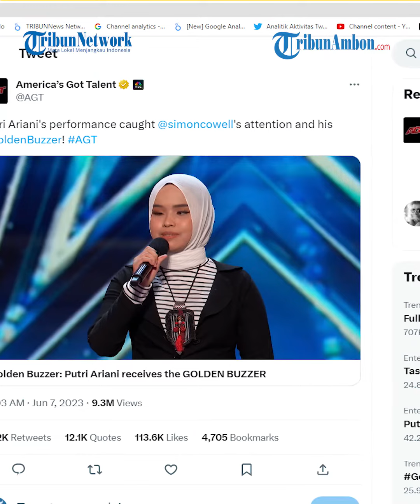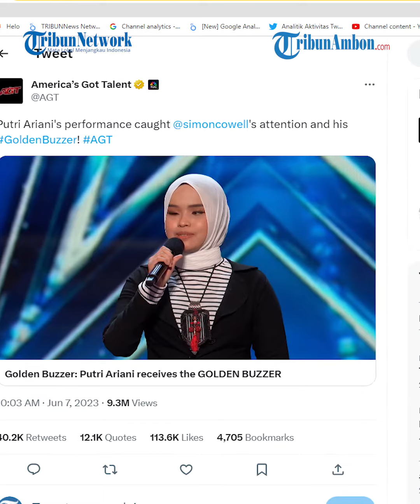Sandiaga Uno Puji Pencapaian Putri Ariani Menang Golden Buzzer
AN Menteri Pariwisata dan Ekonomi Kreatif (Menparekraf) Sandiaga Uno ikut mengapresiasi pencapaian penyanyi Putri Ariani.
Diketahui nama Putri Ariani penyanyi penyandang disabilitas tunanetra ini baru saja mengharumkam nama Indonesia lewat America's Got Talent 2023.
Putri berhasil mendapatkan Golden Buzzer dari Simon Cowell.
Oleh karena itu, Sandiaga Uno mengatakan Putri menjadi salah satu penyanyi asal Tanah Air yang berhasil memperkenalkan Indonesia dengan talenta berbakat yang dimiliki.
Kemudian Sandiaga berharap akan ada 'Putri Ariani' lainnya yang bisa mengharuskan nama baik Indonesia dikancah internasional.
"Terbukti Golden Buzzer Putri Ariani ini dan ini membangkitkan harapan dan mengirimkan pesan bahwa nanti ada Putri Ariani, Putri Ariani yang lainnya yang siap ditemukan," ungkap Sandiaga Uno.
Sebelumnya, Putri Ariani penyandang distabilitas tunanetra berhasil memikat hati juri Simon Cowell usai tampil di America's Got Talent bahkan mendapatkan Golden Buzzer.